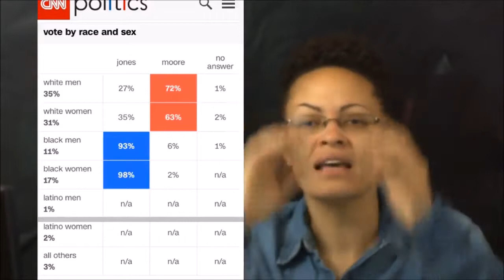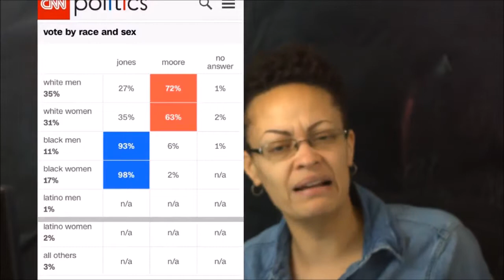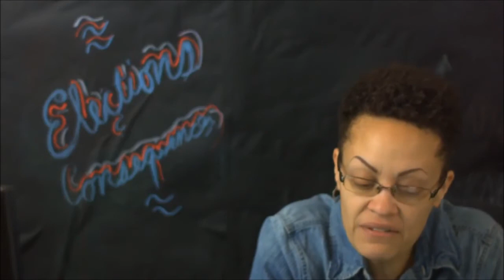Yvette Carnell - Alabama Election - Feminism Divides African American Political Power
Short Clip taken from Breaking Brown Call in show episode "We Defeated Roy Moore, Now What? Also Omarosa Got Fired? Tax Bill Fast Tracked"